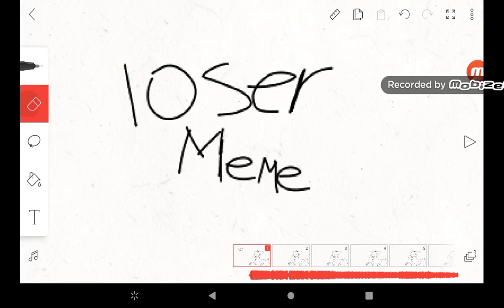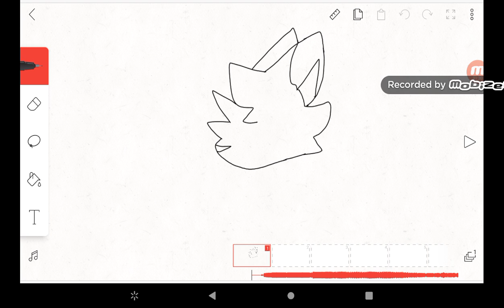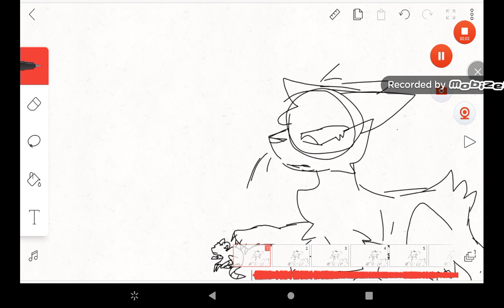Memes I am working on (Why I havnt been posting lol)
HUH?And! no I am not going the Loser meme contest it is over but I wanna make the meme regardless! :))